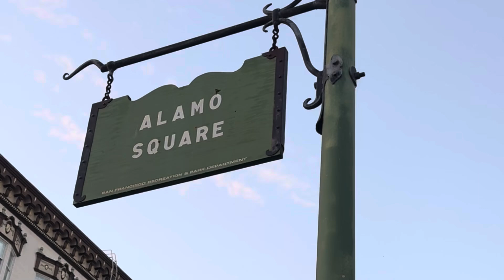Alamo Square Park , San Francisco